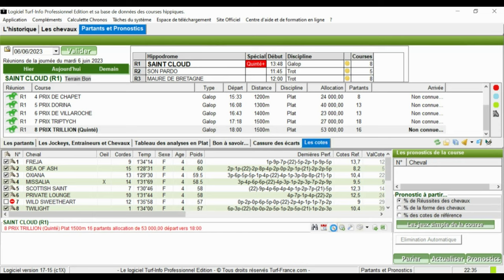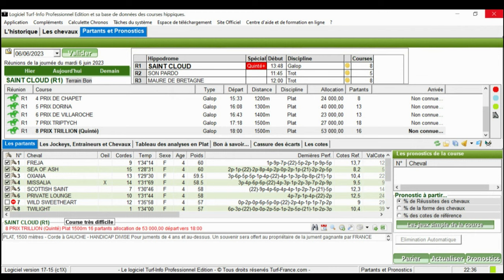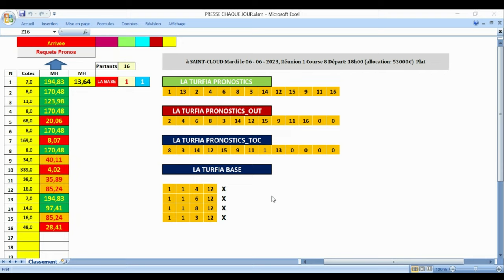R1 - 81 SAINT CLOUD pronostic pmu trio 06 05 2023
Pronstic
R1C8 - PRIX TRILLION
18h00 - 16 Partants - 53000 - Plat - Femelles - Handicap divise Classe 2 - 4 ans et Plus - 1500 mètres, Corde à gauche - Ref: +21
Infos course
infos complètes
infos réduites
Cotes
Concours
Ma sélection
Autres Tipsters
Classement
Pronostics
Statistiques
Musiques
Favoris battus
Ecarts